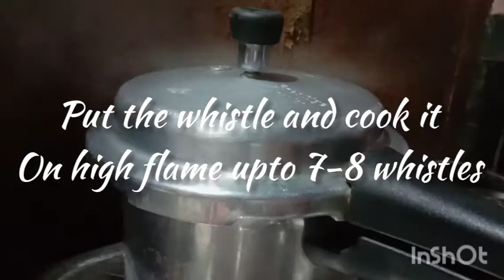CHOLE RECIPE || RESTAURANT STYLE|| EASY RECIPES||THE SANGEETHA'S KITCHEN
Hello and welcome to my channel!! as i love cooking and have a passion for it i have opened this channel.  i will be posting yummy and easy recipes in this channel and need all your support guys.

till then GOODBYEE!!